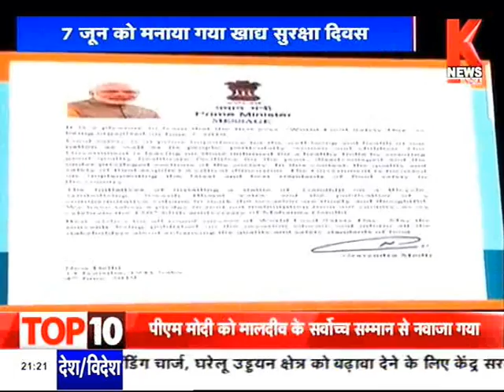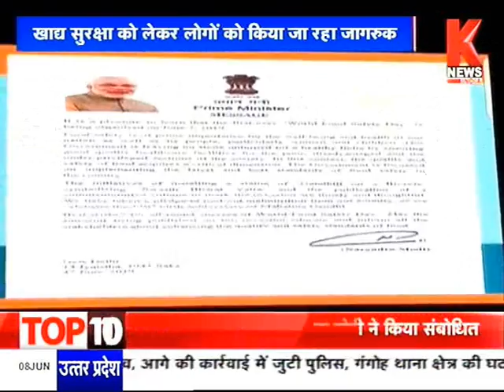Lucknow : 7 जून को मनाया गया खाद्य सुरक्षा दिवस | K News